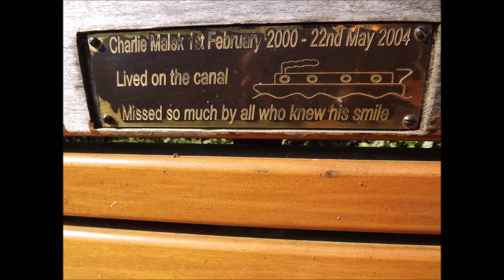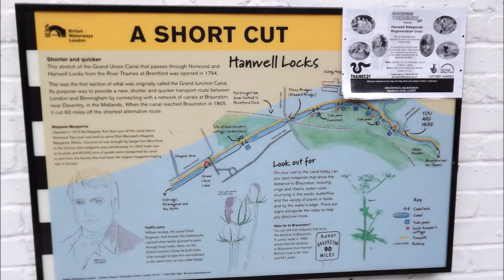London Canal Boats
London Canal Boats, England,United Kingdom.